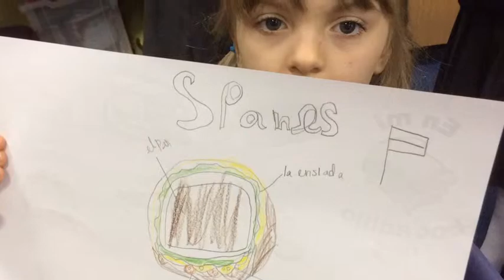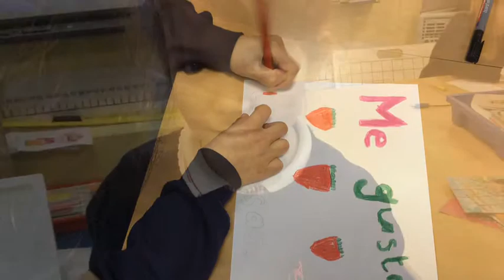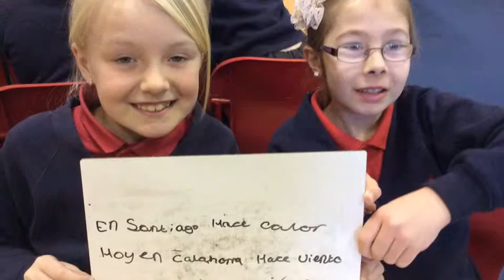Spanish In Action